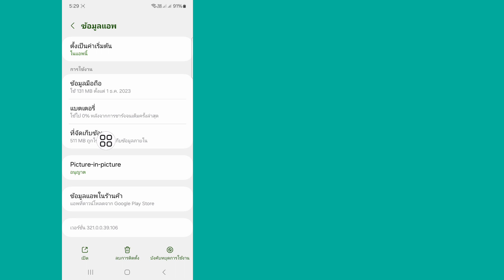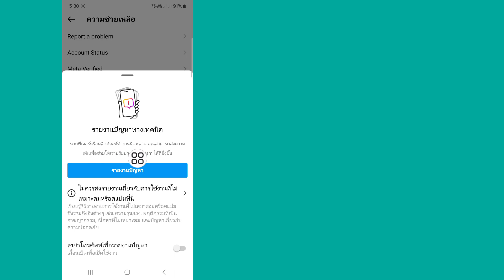แก้ไข" ขณะนี้บัญชีของคุณไม่มีสิทธิ์ใช้ฟีเจอร์นี้ Instagram (อัปเดต)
วิดีโอนี้ที่ฉันจะแสดงให้คุณดูแก้ไข" ในขณะนี้ บัญชีของคุณไม่มีสิทธิ์ใช้คุณสมบัตินี้ Instagram (อัปเดต) | จะแสดงกระบวนการที่ง่ายที่สุดให้คุณ

ดังนั้นให้ดูวิดีโอแบบเต็มโดยไม่ต้องข้ามไปยังเรียนรู้ 2 แก้ไข" ในขณะนี้ บัญชีของคุณไม่มีสิทธิ์ใช้ฟีเจอร์นี้ Instagram (อัปเดต)